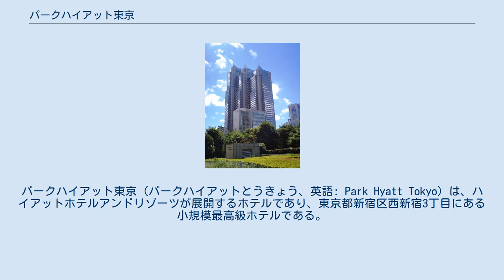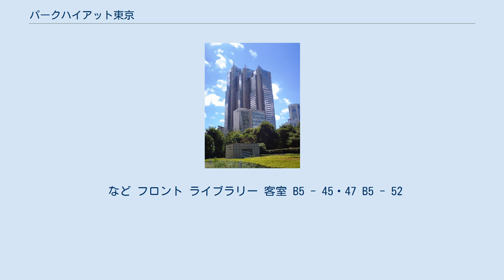パークハイアット東京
パークハイアット東京（パークハイアットとうきょう、英語: Park Hyatt Tokyo）は、ハイアットホテルアンドリゾーツが展開するホテルであり、東京都新宿区西新宿3丁目にある小規模最高級ホテルである。
正式な名称記述としては、パーク ハイアット 東京と、半角スペースで区切るが、このページではパークハイアット東京と記載する。
 東京・新宿新都心の高層ビル街区の南端、丹下健三設計による「新宿パークタワー」の39階から52階に入居している。
ハイアット・ホテルズ・アンド・リゾーツ (Hyatt Hotels and Resorts) が展開。
パークタワーホテル株式会社（東京ガス都市開発の関連会社）が業務を行っている。
 地下駐車場やホテル正面玄関のある地上2階からは、専用エレベーターでフロントレセプションのある41階に直行する。
さらに上層階に位置する客室へは、同フロアでも最も奥まった場所にあるフロント・デスク付近から別のエレベーターに乗り継ぐ必要があり、客室階のプライバシーが保たれる設計となっている。
47階にはプールとフィットネスクラブ、45階にはスパがある。
大都会の喧噪を離れた大人の隠れ家というコンセプトのもと、あえて客室を177室に限定し、客室数が少ない分きめ細かなサービスを実現している。
夜景を始め、眺望が素晴らしい。
最も広い客室は面積290m2であり、東京都内でも最大級とされる。
 イギリスのロックスターノエル・ギャラガーがお気に入りのホテルであり、特に４０階あたりの窓から見える景色がお気に入りで「東京を一望できる。いい眺めだ」と絶賛している。
 ソフィア・コッポラ監督の映画、『ロスト・イン・トランスレーション（Lost in Translation）』（2003年）の舞台となっている。
1990年代にはホテル椿山荘東京、ウェスティンホテル東京と並んで「東京新御三家ホテル」又は「東京外資系ホテル御三家」と呼ばれていた。
 パークハイアット東京 1994年7月9日にハイアットホテルチェーンの1つとして東京・新宿副都心にある新宿パークタワー（1994年4月完成）内にオープン。
 2007年、50階に新カテゴリーの客室「トーキョースイート」を新設。
 全客室42階以上、標準クラスで55平方メートルの広さ。
37インチ以上のプラズマTV、高速インターネット回線、DVDプレーヤー、2回線の電話、コンピュータモデム、ボイスメールを完備。
バスルームにはシャワーブース、テレビも完備。
すべてのトイレにウォシュレット完備。
 など フロント ライブラリー 客室 B5 - 45・47 B5 - 52